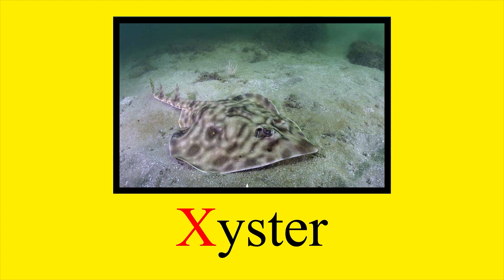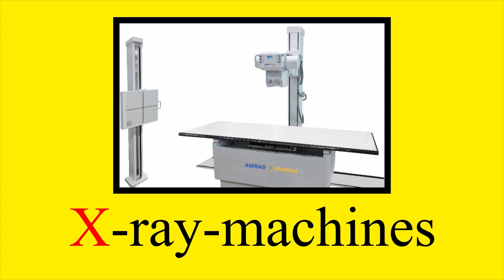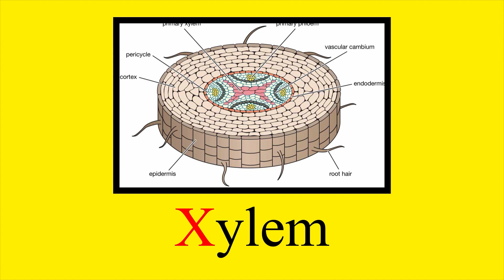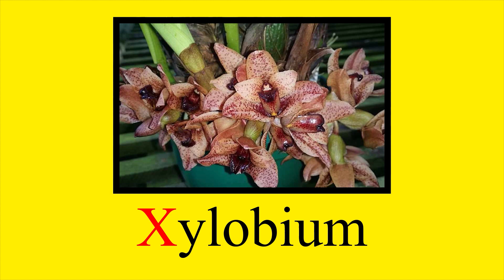Learn ABC Words With Alphabet X | Pronunciation For Kids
Words Starting With X | Learn Words That Starts With Letter X | Fun Kids Learning

Checkout our channels//